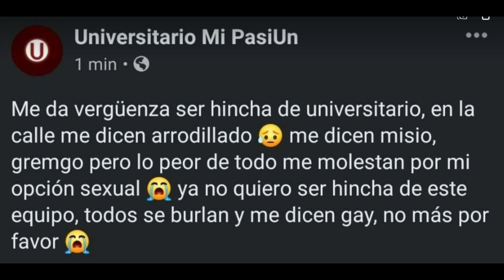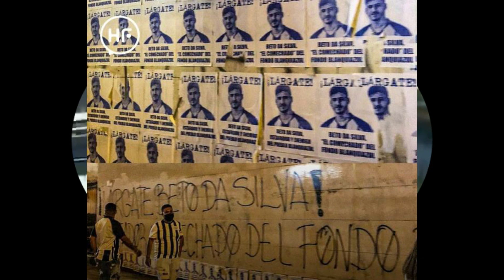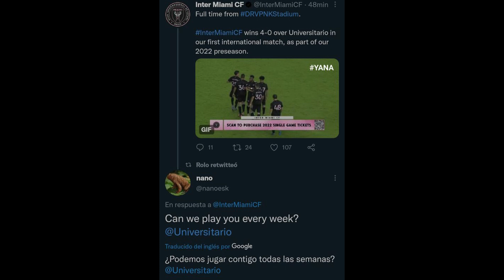NOCHE BLANQUIAZUL 2022 ALIANZA LIMA 1 DIM 0 💙🤍💙 | EQUIPO AMATEUR V10L4 A VERGUENSITARIO 4 A 0.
Mientras el más grande equipo de Perú: Alianza Lima gana su partido de presentación 1 a 0 ante un equipo colombiano con muchos años de historia (107) y con varios suplentes, los de atrás son v10l4dos ante un equipo amateur que recien tiene 4 años de fundacion en USA: El Inter de Miami, equipo donde juega el pipa Higuain pero ya todo gordazo tipo la loca Vacargas. Que llore el gallinero y Arriba Alianza Lima toda la pvt4 vida.
Universicabro la verguenza internacional